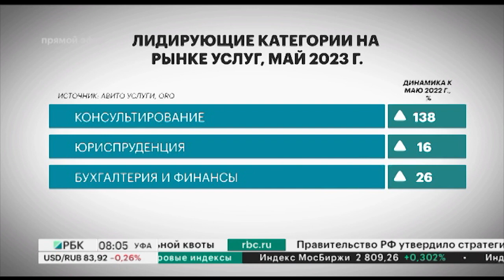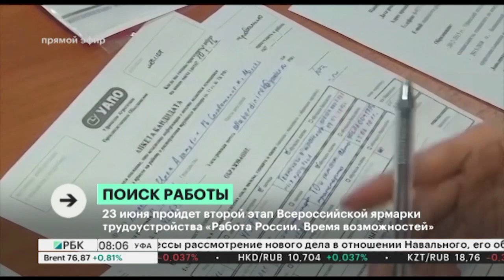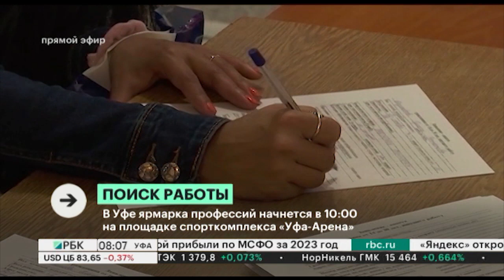Новости 20.06.2023 08:00